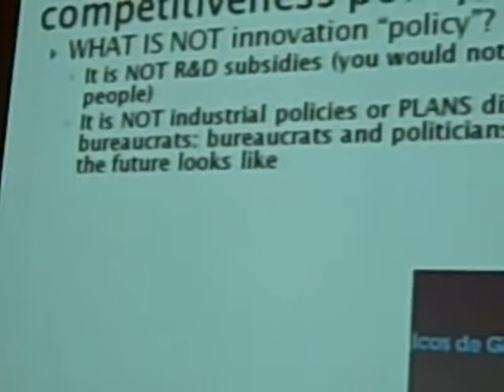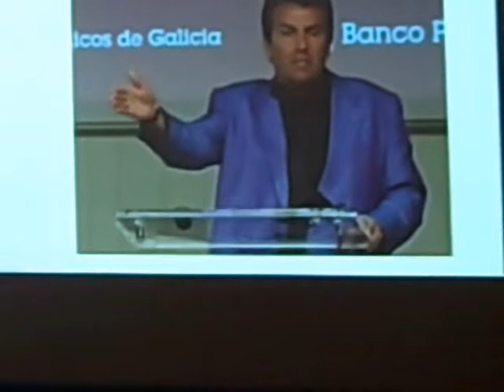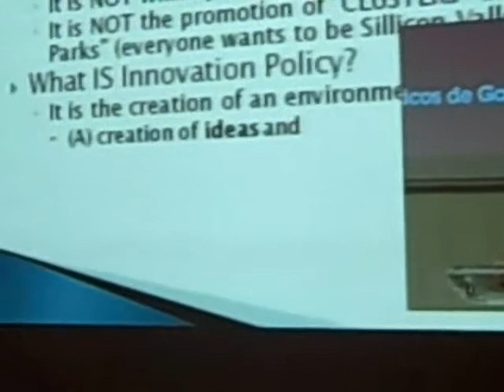Xavier Sala i Martín "La clave de la productividad no es el I+D, son los trabajadores"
Charla de Xavier Sala i Martín sobre la Competitividad (Vigo, 9 de junio 2010)